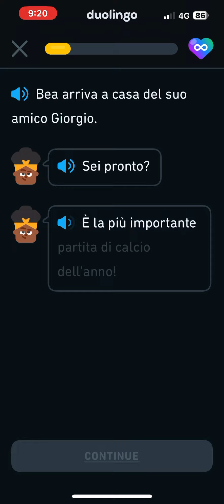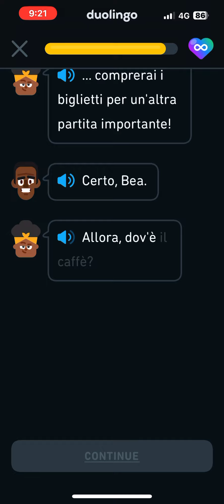Italian Duolingo Stories